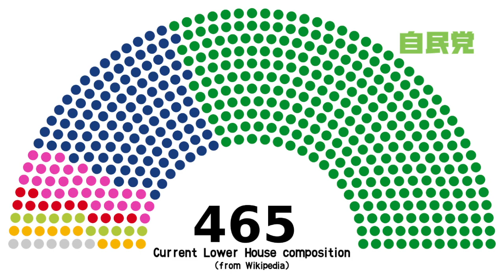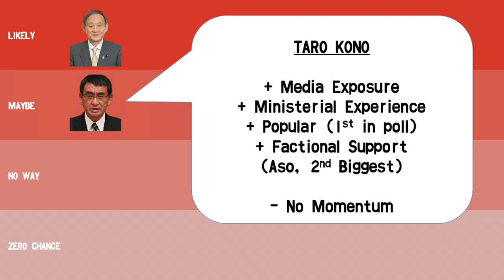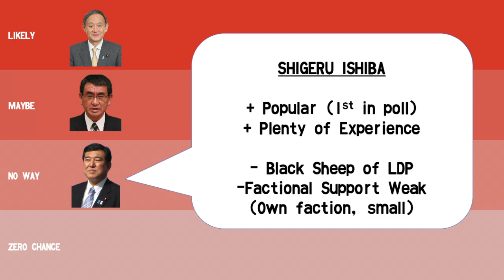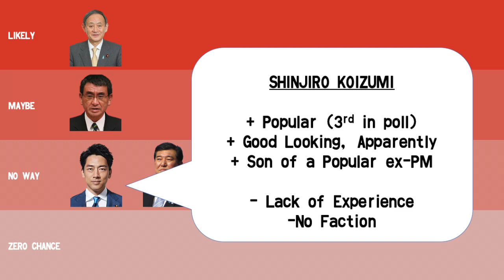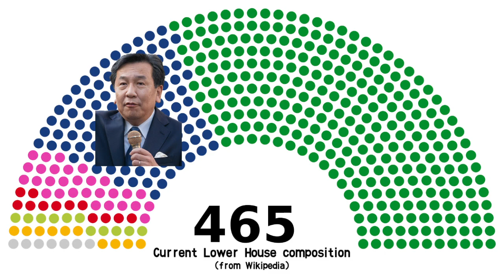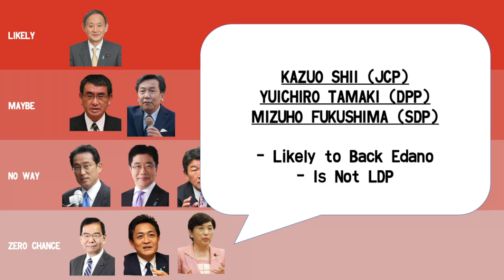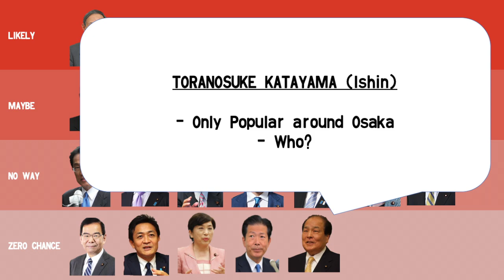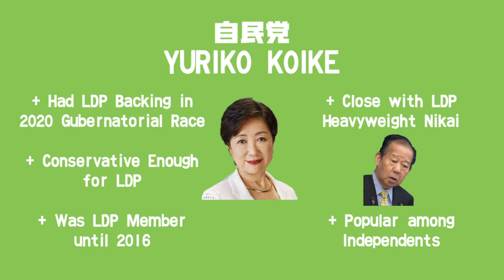Who will Succeed Suga as Japan's PM?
With the general election coming up soon, let's take a guess at who the next prime minister of Japan will be!

00:00 Welcome
00:15 Why Now?
01:10 Who I'm Ranking
02:25 Yoshihide Suga (LDP)
04:03 Taro Kono (LDP)
05:02 Shigeru Ishiba (LDP)
05:48 Shinjiro Koizumi (LDP)
06:20 Shinzo Abe (LDP)
07:16 Fumio Kishida (LDP)
07:46 Toshimitsu Motegi (LDP)
08:17 Katsunobu Kato (LDP)
09:03 Tomomi Inada (LDP)
09:24 Edano Yukio (CDP)
09:59 Other Opposition Leaders
10:07 Natsuo Yamaguchi (Komeito)
10:33 Toranosuke Katayama
11:11 Yuriko Koike
13:25 The Final Result